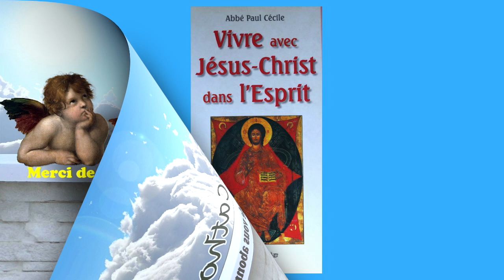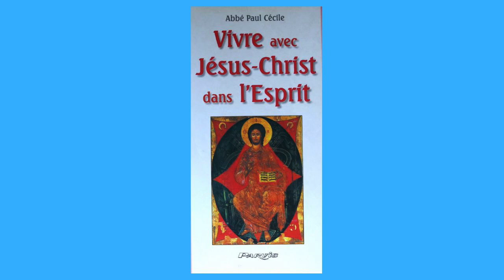16 juil - La Pensée du Jour de Jésus Christ - au 16 Juil